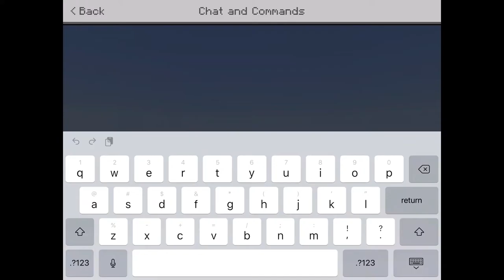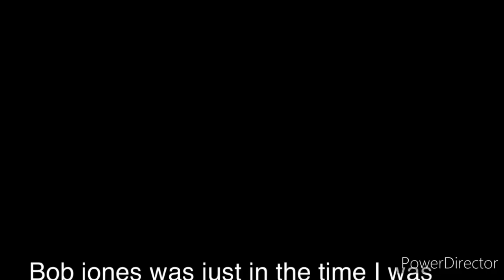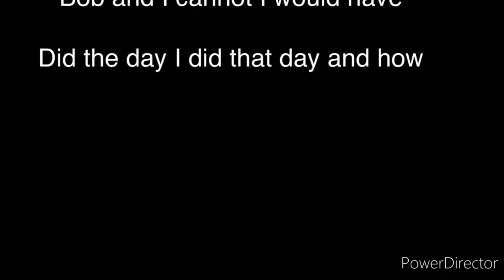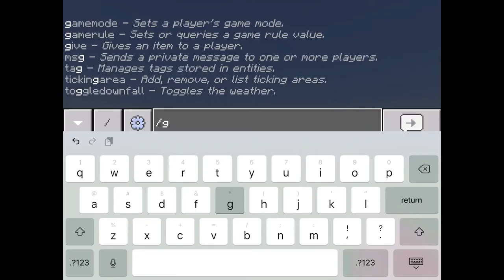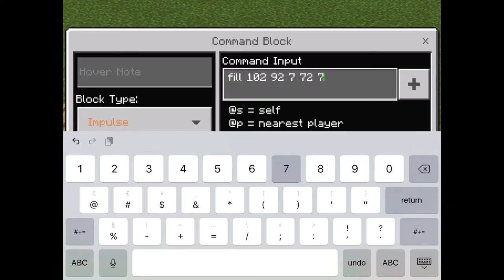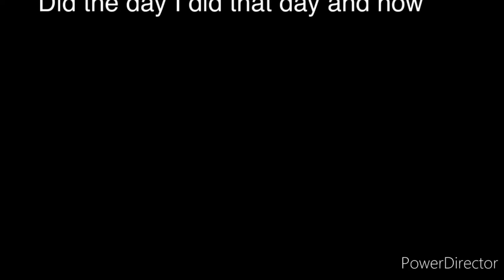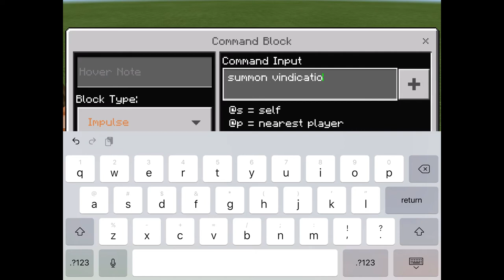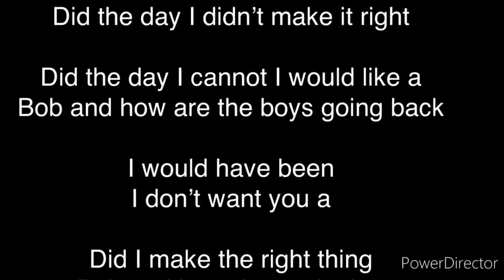How to make the command block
Minecraft is a good day for the kids I love the dark forest and the boys command blocks the boys are doing great things are the kids I did and how I.